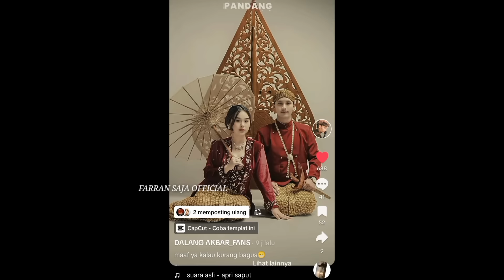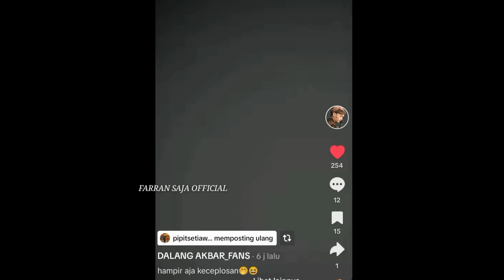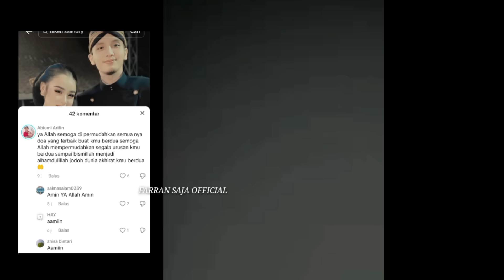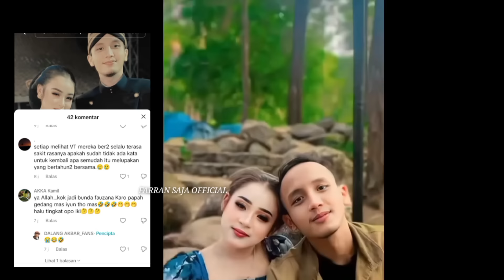Yang lagi viral Akbar Niken ....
sumber vidio tiktok dalang Akbar fans